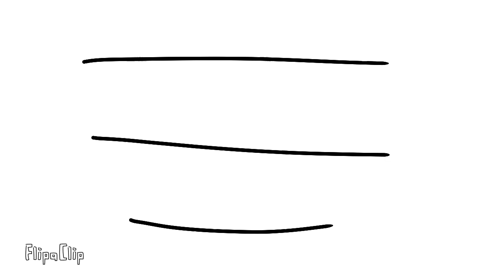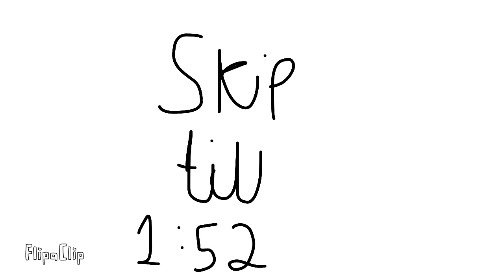Winds from the landscape!! - Rush E